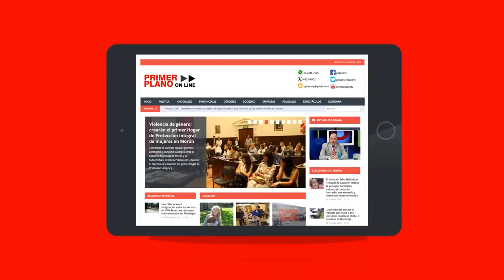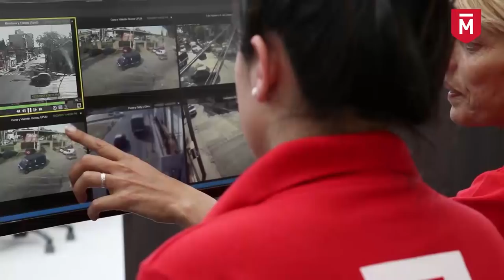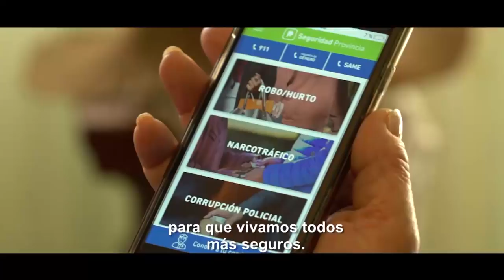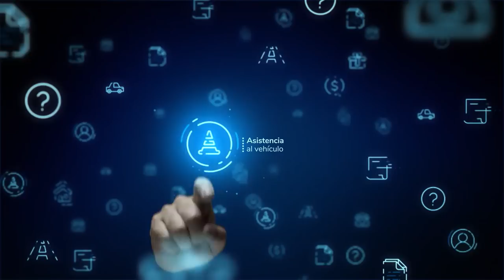PRIMER PLANO RECARGADO 12-04-2018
En este programa recibimos la visita de Elena Pott y Miriam Aguirre, conductoras del Colegio de Fermacéuticos de Morón, Hurlingham e Ituzaingó, con quienes conversamos sobre la recomendación del procurador general de la Nación, Eduardo Casal, para que la Corte Suprema declare inconstitucional dos artículos de la Ley de Farmacias bonaerense, y habilitar, de esa forma, el desembarco de la cadena internacional Farmacity en la provincia de Buenos Aires.

También conversamos con el secretario de Desarrollo Social de Hurlingham, Héctor Roulliet, a propósito del caso de la mujer detenida en Ituzaingó por haber maltratado salvajemente a su pequeño hijo, en un caso que conmovió a la opinión pública.

Para finalizar, un hecho inédito en la historia del ciclo periodístico, con la presencia en vivo de la Orquesta Sinfónica Juvenil de Hurlingham.